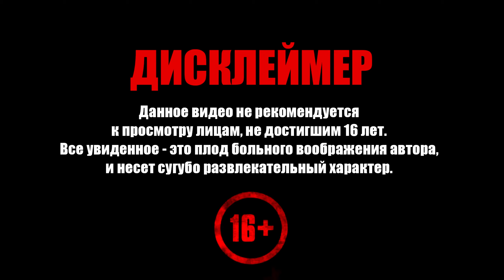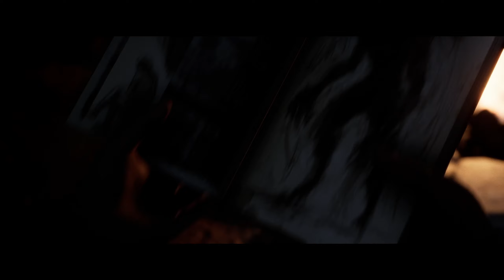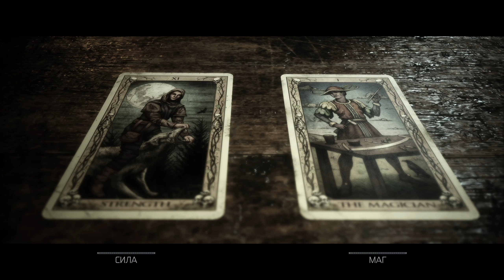The Quarry ➧ Без Паники ➧ #5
Прохождение The Quarry. Добро пожаловать!

После заката солнца в последний день летнего лагеря вожатые «Хэкеттс Куори» устраивают вечеринку. Никаких детей. Никаких взрослых. Никаких правил.

Но события быстро принимают зловещий оборот.

Их беззаботные планы нарушают мрачные охотники, перепачканные в крови, и куда более жуткие создания — и ночь веселья становится ночью ужасов. Дружеские перепалки и флирт уступают место роковым решениям, а отношения строятся и рушатся под тяжестью невообразимого выбора.

Сыграйте за девятерых вожатых в захватывающей кинематографической истории, где каждое решение определяет уникальный ход дальнейших событий. Любой персонаж может стать главным героем… или погибнуть до рассвета.

Как сложится ваша история?

ВАША ИСТОРИЯ, ИХ СУДЬБА
Осмелитесь ли вы заглянуть в таинственный люк? Отправитесь ли на крики, раздающиеся из леса? Спасёте ли вы друзей или будете думать только о себе? Даже самый незначительный выбор определит, кто переживёт эту ночь.

ПОТРЯСАЮЩИЙ КИНЕМАТОГРАФИЧЕСКИЙ ОПЫТ
Передовые технологии захвата лиц и кинематографичное освещение в сочетании с невероятной игрой культовых голливудских актёров смогли по-настоящему вдохнуть жизнь в леденящий кровь кошмар «Хэкеттс Куори».

БОЙТЕСЬ ВМЕСТЕ С ДРУЗЬЯМИ
Пригласите до 7 друзей для игры по сети*, и они смогут наблюдать за происходящим и голосовать за ключевые решения, создавая историю всей группой! Или играйте на одном экране, когда каждый игрок выбирает своего вожатого и управляет его действиями.

ИГРАЙТЕ, КАК ВАМ УДОБНО
Настраиваемая сложность для всех элементов игрового процесса позволяет играть всем независимо от уровня навыков. А если не хотите играть, режим кино превратит The Quarry в захватывающий триллер для вечернего просмотра. Выберите, как должны развиваться события, и запаситесь попкорном!

В РОЛЯХ:
Дэвид Аркетт — Крис
Ариэль Уинтер — Эбигейл
Бренда Сонг — Кейтлин
Эван Эвагора — Ник
Холстон Сейдж — Эмма
Джастис Смит — Райан
Майлз Роббинс — Дилан
Шивон Уильямс — Лора
Скайлер Джизондо — Макс
Зак Тинкер — Джейкоб
Итан Сапли — Бобби
Грейс Забриски — Элиса
Лэнс Хенриксен — Джедидайя
Лин Шэй — Констанс
Тэд Рэйми — Трэвис